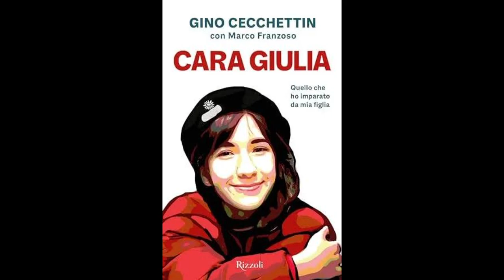Libro Cara Giulia di Gino Cecchettin